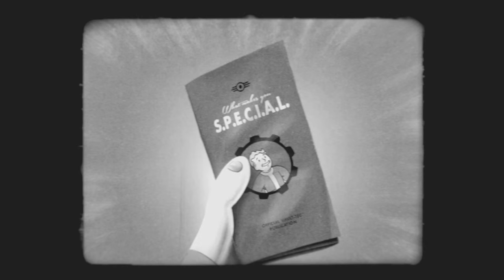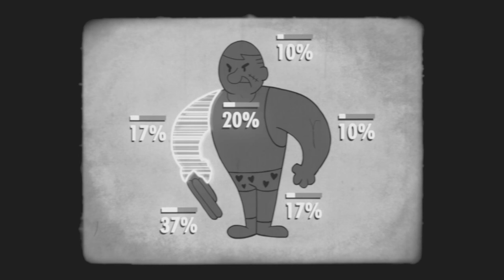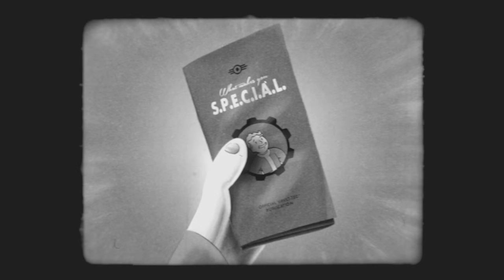Fallout 4 SPECIAL - PERCEPTION [Deutsch / 2K HD]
Die deutsche Version des Fallout 4 SPECIAL-Tutorials zur Wahrnehmung.

*fett*S.  P.  E.  C.  I.   A.  L.*fett*
T   E   N   H  N   G   U
R   R   D   A  T    I    C
E   C   U   R  E    L   K
N   E   R   I    L    I
G   P   A   S   L   T
T   T   N   M  I    Y
H   I    C   A  G
     O   E        E
     N             N
                     C
                     E

Spiel:  Fallout 4
Publisher:  Bethesta